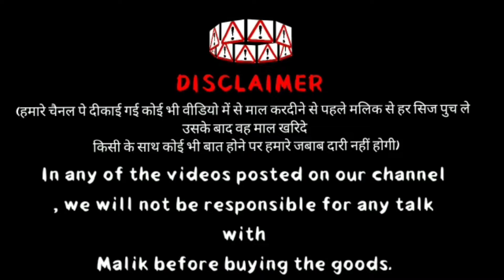Mashallah King Kong Kota bakra Barbara Bakra full quality 2022 shock karane wale Bakre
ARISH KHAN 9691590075